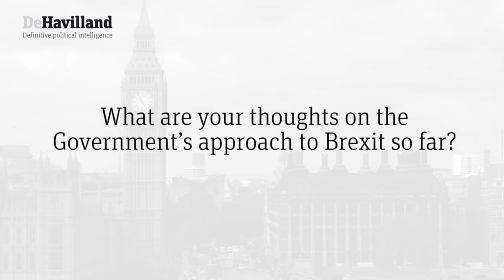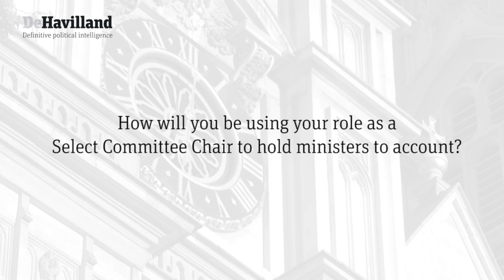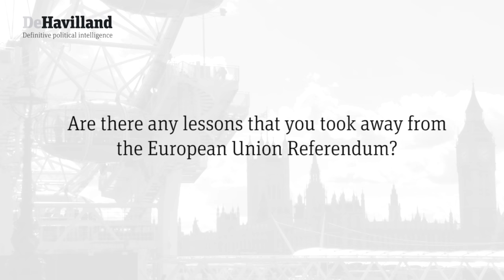Bernard Jenkin and Neil Parish: How is Brexit unfolding?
Senior Conservative MPs Neil Parish and Bernard Jenkin speak to DeHavilland about the UK’s decision to leave the EU and what happens next.

In this first video, the two Select Committee chairs offer their take on Prime Minister Theresa May’s handling of Brexit so far and explain how they intend to hold her government to account.